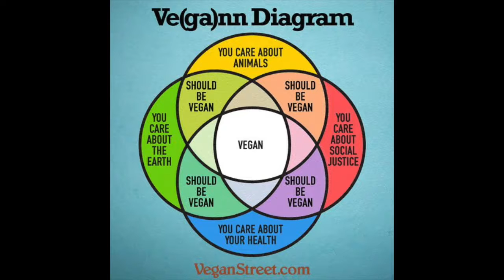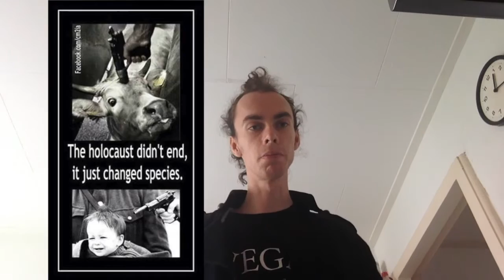life we in a parasitic relation with animals."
we life in a parasitic relation with animals." will take and take from the other animal and anything away and give animals nothing in return.' we take there homes away the forest and rainforest.' put them in the animal prisons that we so nuzy col zoos.' .